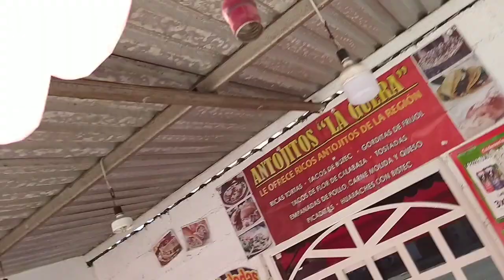preparando Azulitos 🥤y micheladas🍻 con mis amigos los Güeros 🍺🍺 también tienen antojitos 🌮